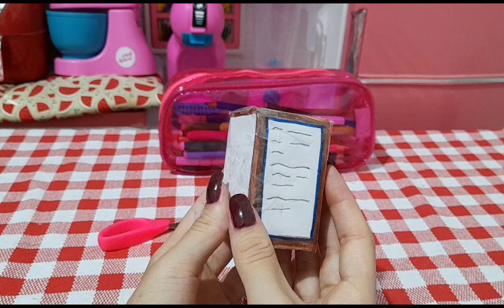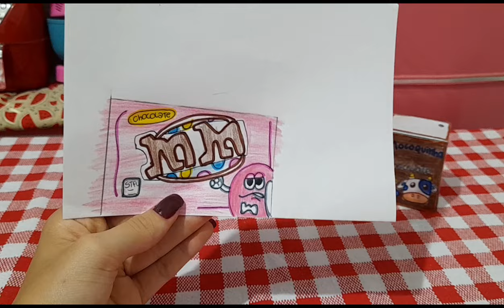Comidinha de Papel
comidinha de papel, comidinha de boneca